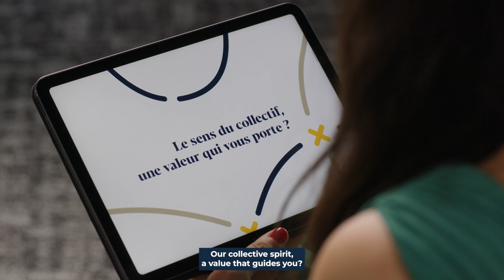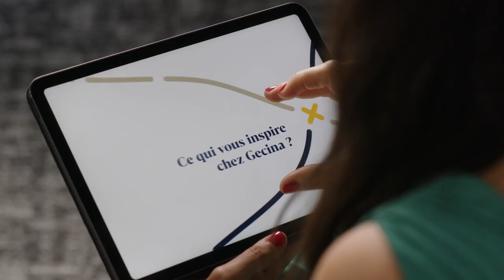Our careers - We met with Maylis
From portfolio managers to YouFirst Managers, asset managers and marketing managers, all our teams work together to deliver unique human experiences in our offices residences and campuses. This close collaboration between our different areas of expertise and the sense of initiative shown by each individual enable us to collectively achieve our goals, ensuring close alignment with the expectations of our 100,000 clients.